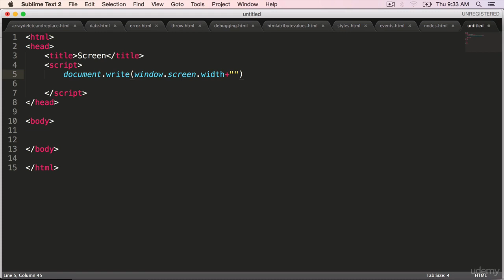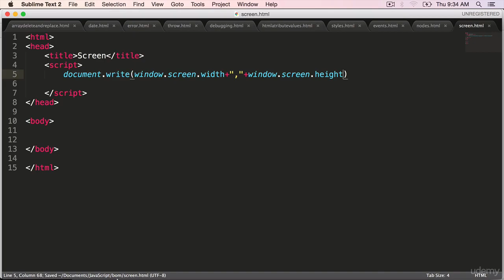JavaScript Windows Screen Object